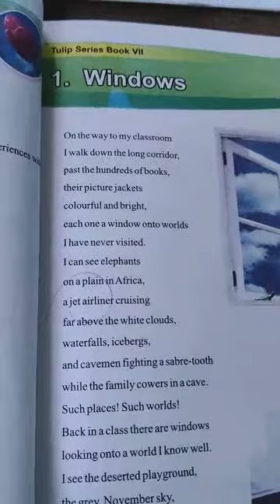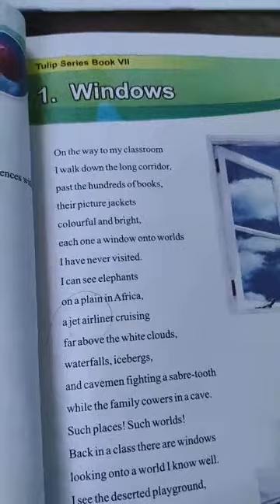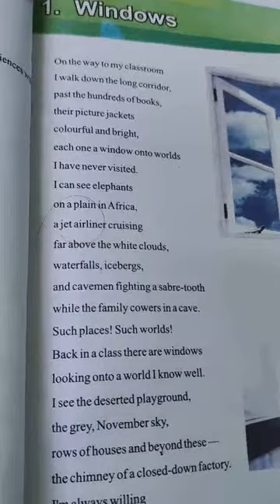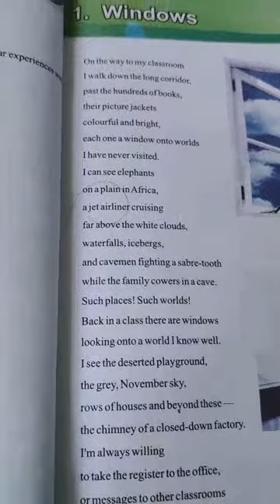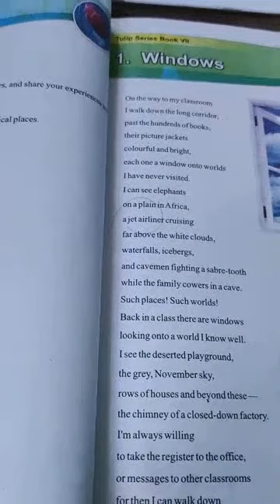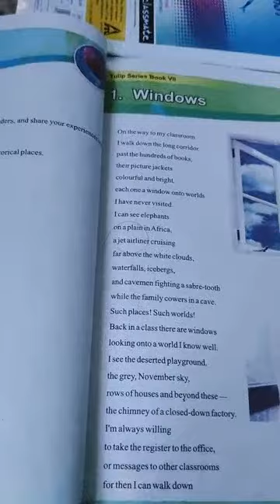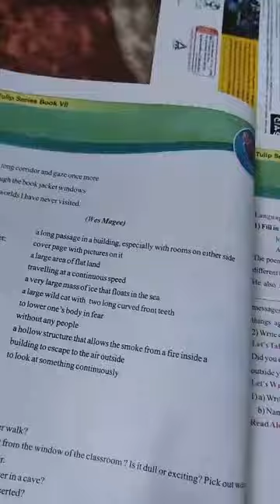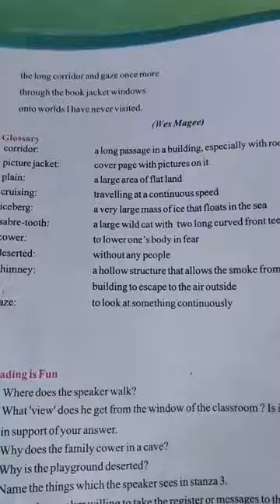class 7th sub English topic. windows